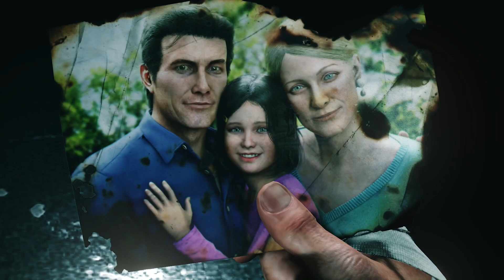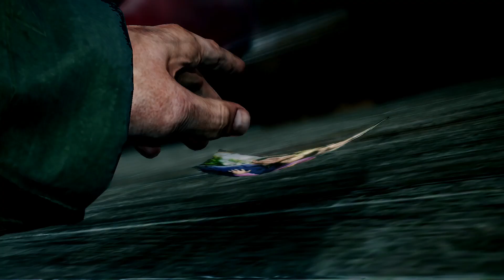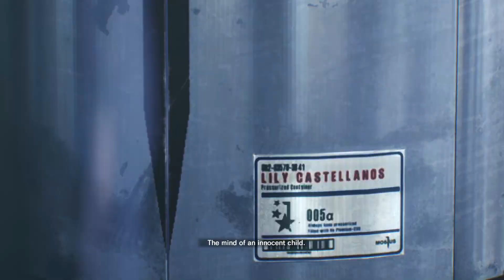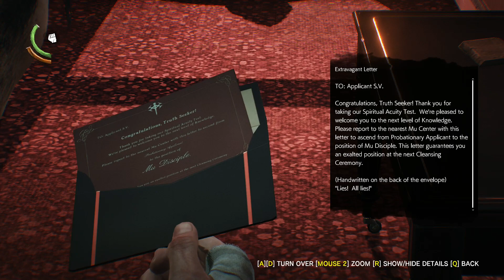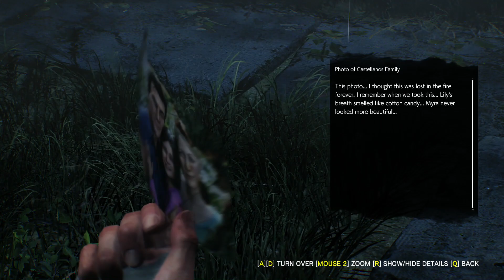The Evil Within 2 ไทย Part 1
Three years after the events at Beacon Mental Hospital, Sebastian Castellanos has left the Krimson City Police Department and continues to be haunted by his experiences at Beacon, the disappearance of his wife Myra, and the death of his daughter Lily in a house fire. Sebastian is then approached by former partner and Mobius agent Juli Kidman, who reveals to him that Lily is still alive since Mobius faked her death. However, Mobius now needs Sebastian's help in saving her. Sebastian is brought to a secret Mobius facility where he meets the Administrator, who further explains that Lily is being used as the Core for a new STEM system to simulate an idyllic town called Union. However, some time ago, Mobius lost contact with Lily and their agents inside Union, and they no longer have any control over the STEM. Sebastian reluctantly agrees to help Mobius so that he has a chance to save Lily and enters the STEM.

Upon entering Union, Sebastian quickly finds that the town has been turned into a nightmare realm where all of the inhabitants have either been killed or mutated into bloodthirsty monsters. In addition, Sebastian witnesses a mysterious photographer with supernatural powers hunting down and murdering Mobius operatives. He manages to meet Liam O'Neal, a surviving Mobius agent who helps Sebastian track Lily's whereabouts. As Sebastian follows her trail, he realizes that Lily has been kidnapped by the photographer, who reveals himself as Stephano Valentini, a serial killer who had managed to infiltrate Union. Another surviving Mobius operative, Yukiko Hoffman, explains that Stephano's status as a psychopath gives him a measure of control over the STEM, granting him his powers. Sebastian tracks down Stephano, who reveals that he had originally kidnapped Lily under orders from another party, but decided to keep her for himself to exploit her powers as the Core. Sebastian kills Stephano, but is shocked to see Myra spirit Lily away.

Sebastian is then approached by Father Theodore Wallace, who attempts to convince Sebastian to join him to seize Lily from Myra since Stephano betrayed him. Sebastian, mistrustful of Theodore, refuses and is banished to a forest outside Union where he meets with Esmeralda Torres. She reveals to him that she, Kidman, Theodore, and Myra had conspired to break Lily out of STEM and destroy Mobius from within. However, the plan went awry when Theodore decided to kidnap Lily for himself. Sebastian goes to check on O'Neal to find a new lead but discovers that he has already been corrupted by Theodore. Sebastian rescues Hoffman from O'Neal and is forced to kill him, though O'Neal tells them how to find Theodore with his dying breath. Sebastian and Esmeralda assault Theodore's realm, but the attack fails when Theodore disables Sebastian by using his own guilt and self doubt against him. Sebastian is visited by a vision of Myra, who assures him that what happened to Lily wasn't his fault and that he should focus on saving her.

When Sebastian wakes up, he finds out that Esmeralda had sacrificed herself to get him to safety. Hoffman tells him that Theodore has erected his stronghold in the center of Union. Both Sebastian and Hoffman assault Theodore's stronghold, but Hoffman is killed after helping Sebastian breach the stronghold. Sebastian then fights his way to and defeats Theodore, who is killed by Myra. However, Myra tells Sebastian to leave the STEM and leave her and Lily alone. Confused, Sebastian follows Myra to a recreation of their home.

Sebastian finally confronts Myra, whose desire to protect Lily has warped her into a monster determined to keep Lily locked in the STEM for her own safety. He reluctantly battles Myra and defeats her, knocking her back to her senses. She tells Sebastian to take Lily out of the STEM, revealing that she is planning to sacrifice herself to take Lily's place as the Core and destroy Mobius by overloading the chips in their brains that keep them connected to the STEM. Meanwhile, in the real world, Kidman is ordered by the Administrator to eliminate Sebastian. She disobeys him and helps Sebastian and Lily escape the STEM while Myra enacts her plan, killing the Administrator and all Mobius operatives. Now free from Mobius, Sebastian, Lily, and Kidman leave the facility.

In a post-credits scene, Sebastian parts ways with Kidman and goes off to live a new life with Lily. Back at the now abandoned Mobius facility, the STEM system mysteriously reactivates itself.